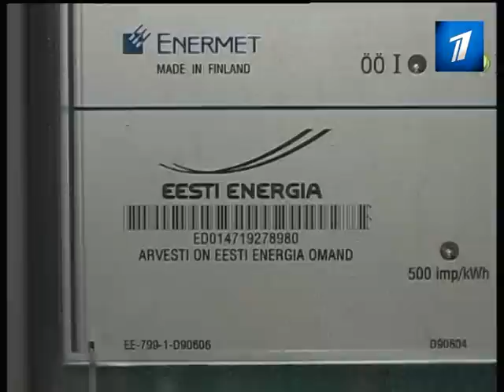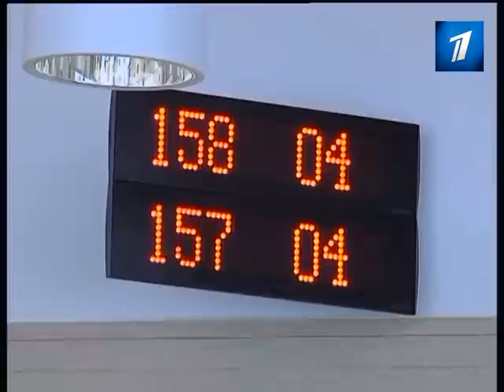Открытие энергорынка сеет панику